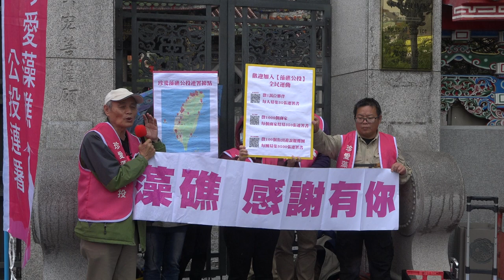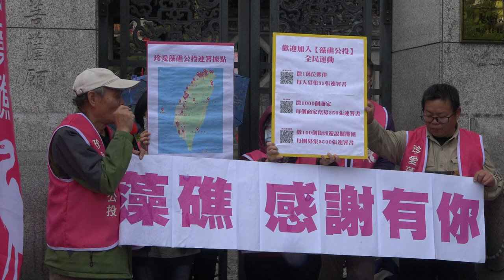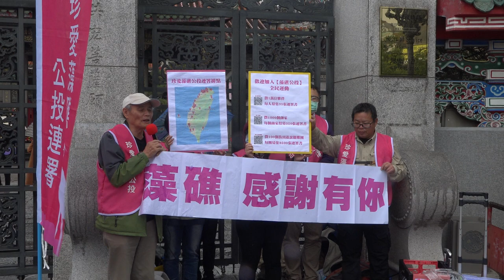20201230【遍地開花在荒野 全民自助救藻礁】記者會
荒野為藻礁公投二階連署所做的環台【藻礁巡善團】，從細雨紛飛的桃園景福宮出發，歷經14天，終站回到又冷又濕的北台灣；這時節正是造礁藻類最旺盛成長的時刻，荒野夥伴的行動就像造礁珊瑚藻一般堅忍，也和藻礁不為人知的美麗相互輝映。
珍愛藻礁公投小組幹部將在記者會和這些荒野志士會和，感謝他們多日來的苦辛、發布二階連署相關資訊；也請荒野夥伴夥伴發表他們一步一腳印募集過程的成果和心聲，以及對未來募集連署書的展望和期待。
12/30（三）上午9:00
地點：北市萬華區龍山寺前